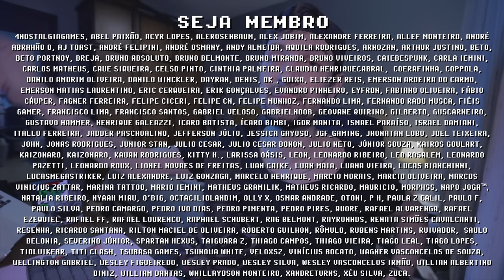AYANEO AIR rodando SWITCH ! GAMEPLAY em FullHD na tela OLED é melhor que no próprio SWITCH !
Gameplay de SWITCH no AYANEO AIR é melhor do que você imagina! Com uma tela Oled FullHD, é possível rodar Switch em modo Dock e ter umas resolução nunca vista antes de forma portátil, o AYANEO AIR superou todas minhas expectativas. Fiz teste de performance em diversos exclusivos como Xenoblade 3, Odyssey, Arceus, Zelda BOTW e toda essa gameplay foi feita sem ajustes, só abrir o game e começar a curtir. Quais outros games você gostaria de ver sendo testado no AYANEO AIR? Me conta nos comentários e se inscreve para ficar por dentro das novidades =]

// Caixa Postal
VICTOR IEMINI
78733
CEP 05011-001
SP/BRASIL